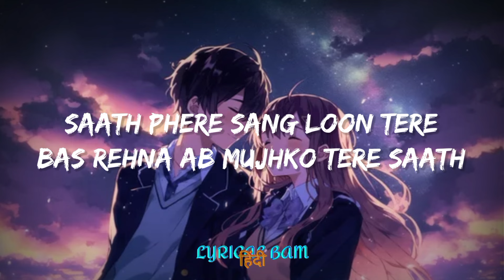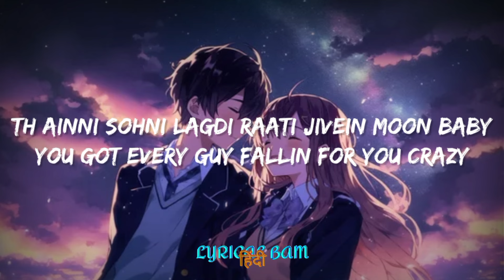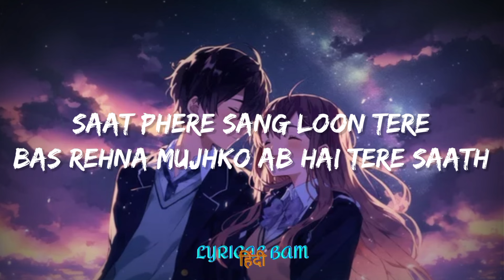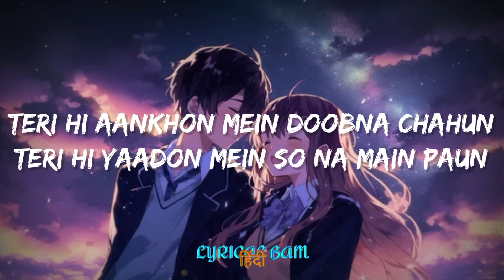Tum mere 2 - Fukra Insaan (Lyrics) | Lyrical Bam Hindi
Tum mere 2 - Fukra Insaan (Lyrics) | Triggered Insaan  | Lyrical Bam Hindi

Singer - Fukra Insaan ft. Crazy Deep
Staring - Triggered Insaan
Music & composer - JaKay
Lyrics - Crazy deep / Manvi / Jaykayy
Mix master - DrG
Director - Ashish uppal & Rahul mithu
DOP & Editor - Ashish uppal
Poster by - Hardik

SONG LYRICS :-

Ye meri khwahishein ki tu saath re
Jaane kya hai ab aapka vichaar
Ye meri manzile ab to paas hai
Kis baat ka karun main intezaar

Saath phere sang loon tere
Bas rehna ab mujhko tere saath
Yaad aati hai mujhe apni pehli mulaqaat

Ye teri hansi par main mar hi na jaun
Teri hi baaton mein khona main chahun
Teri hi aankhon mein doobna chahun
Teri hi yaadon mein so na main paun

Tu rave kol mere yahi ardaas karu
Kyu inn gaano mein bhi teri hi main baat karu
Th ainni sohni lagdi raati jivein moon baby
You got every guy fallin for you crazy

Tu aivein munde nu hun enna na tadpa
Na koi karni teri jinna main karda
Teri yaadon mein ye karam likhta reh gaya
Tu bas kar aur na sata

Dekhne ko tujhko dil ye bekarar rahe
Roz raati tere call da intezaar rahe
Tooti khidki se mai tujhko takda reh gaya
Hua hai ab mujhe ye pehli baar

Sapne bhi tere hi dekhu
Jo sone na deti hai raatein ab
Haal bhi tujhse hi baatun
Kyun anjane lagte hai baaki sab

Tu hi bata de kyu ankhan ch
Teri ve dikha hai mera rabb
Ko kol hun jaane reh jaa

Saat phere sang loon tere
Bas rehna mujhko ab hai tere saath

Tum mere saathi tum mere